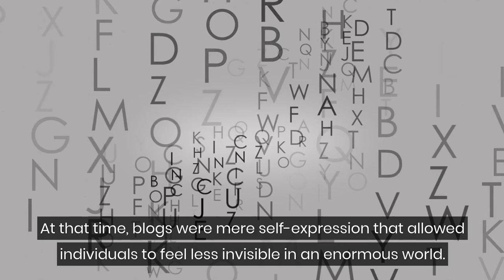Little Known Facts About Introverts and Blogging – And Why They Matter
For many, blogging is equivalent to yesterday’s online journal writing, where your poetry, thoughts, and daily activities were shared with strangers hoping to generate interest.

Today’s blogging is much more audience-centered, problem-solving, and solution-based.

For the first time, introverts could leverage their intellect to become more powerful and influential through blogging.